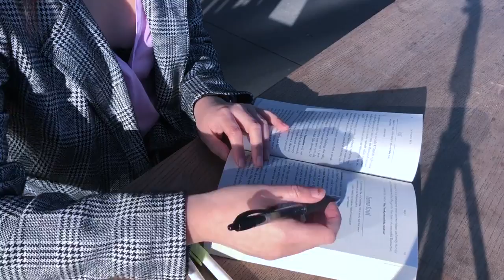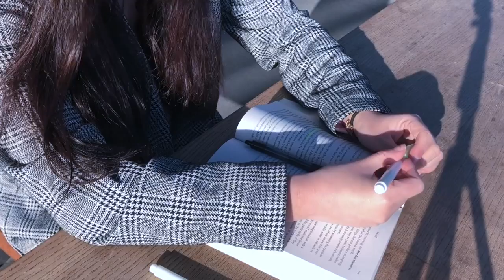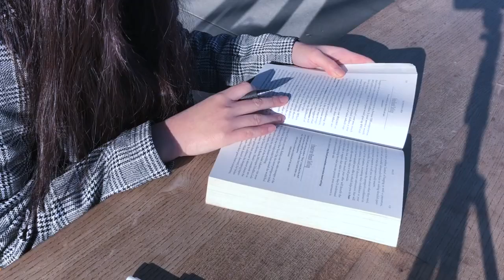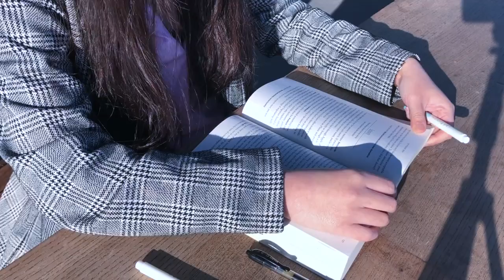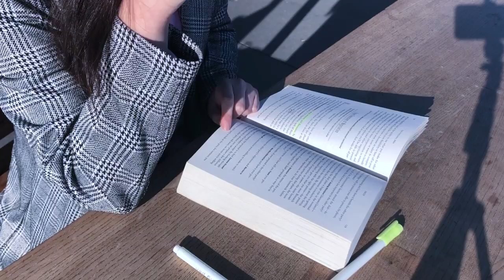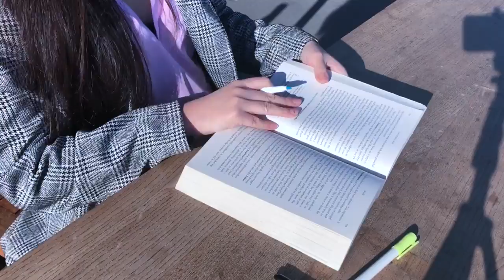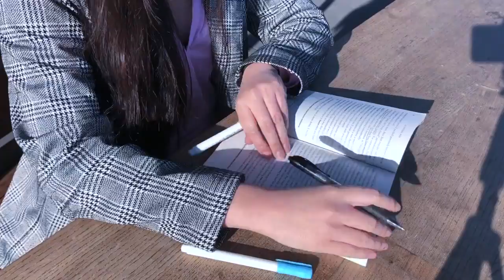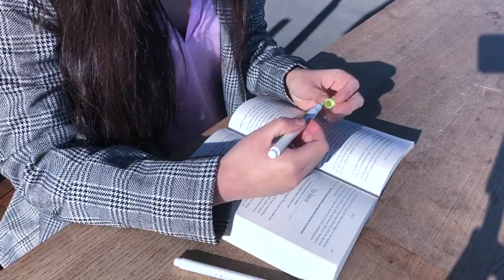Early Morning Read with me by the sea (Real-time) | Natural Sounds, waves, ships, birds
(Bonus Video) Early Morning Read with me by the sea (Real-time) | Natural Sounds, waves, ships, birds.

Hello there, this is Lucia. This is a "Read with me" video I filmed half a year ago. Hope you enjoyed this video and boost your productivity.

The book I read is called "The Personal MBA", which includes a complete picture of how businesses operate.